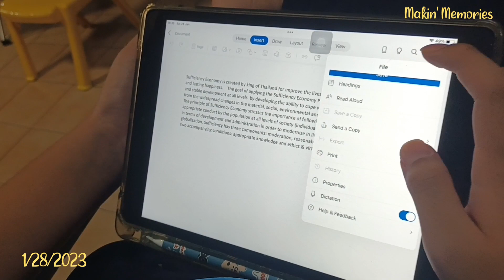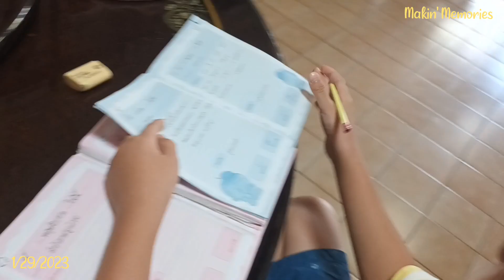Makin' Memories - When Will We Sleep? My Husky Is So Sleepy LOL! (1/28&29/2023)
Billion my Husky was so funny that he was sitting while taking a nap waiting to go to bed for us LOL!
These days were special as normal day but it is so memorable.